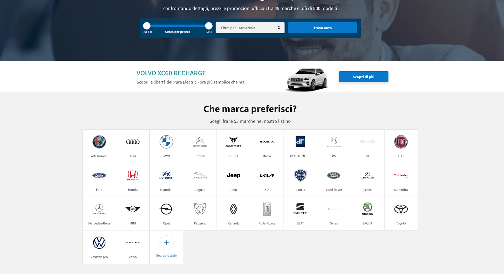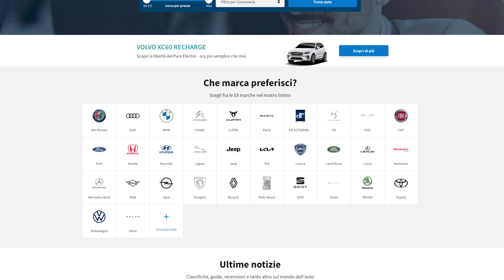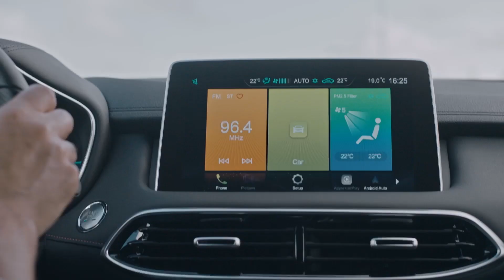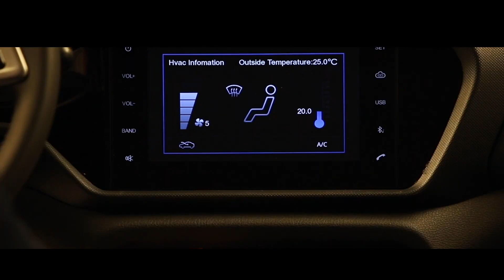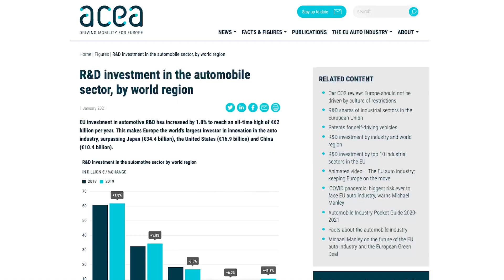Auto economica 2022: conviene sceglierla CINESE?